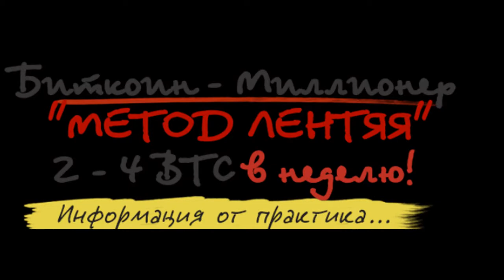Видеокурсы по заработку в интернете